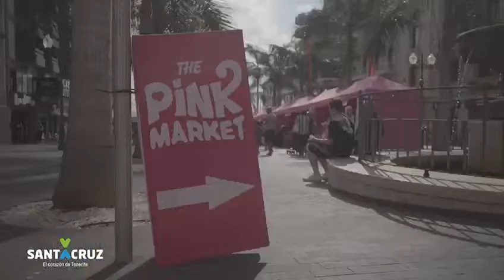PlenilunioSC otoño en un minuto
El pasado 29 de septiembre de Santa Cruz de Tenerife vivió 12 horas de actividad ininterrumpida. En PlenilunioSC, no se duerme.